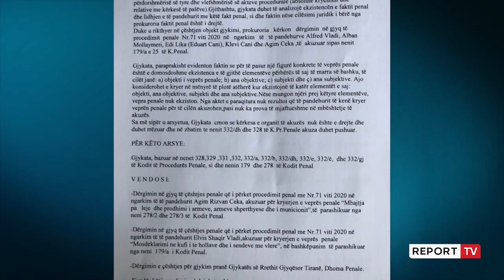Toyota Yaris'/ Pushohet çështja për 4 nga 6 të akuzuarit, si u sfumua 'kali i betejës' së opozitës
Çështja e nisur me bujë të madhe, ajo e 'Toyota Yaris' është sfumuar në gjykim vetëm për mosdeklarim të hollash dhe "armëmbajtje pa leje".

Gjykata e Tiranës ka vendosur që të pushojë çështjen për të dyshuarit Alfred Vladi, Edi Lika, Klevi Cani dhe Alban Mollaymeri është pushuar akuza